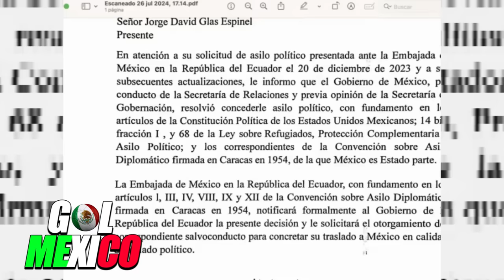MÉXICO SE DEFIENDE SOLO! CONGRESO ECUATORIANO HUMILLA EN JUICIO A MINISTRA DE ECUADOR POR MEXICO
ecuador mexico,ecuador embajada mexico,daniel noboa ecuador,embajadora de méxico en ecuador,presidente de ecuador,disculpas a ecuador,exvicepresidente de ecuador

,lilly téllez se disculpa con presidente de ecuador,mexico vs ecuador,que pasa con ecuador y mexico,embajada de méxico en ecuador,lilly téllez pide disculpas públicas a ecuador,conflicto con ecuador